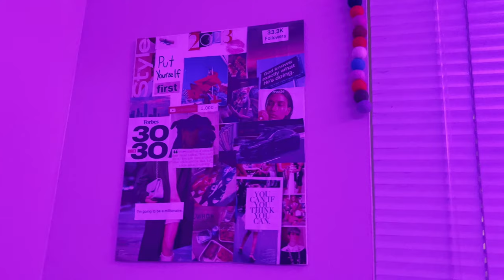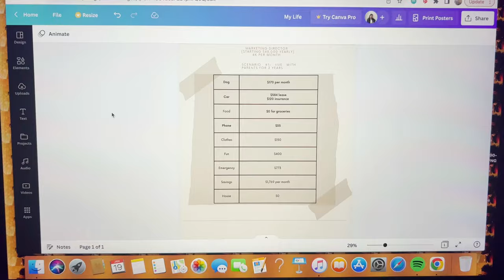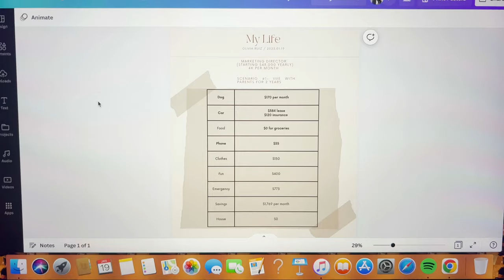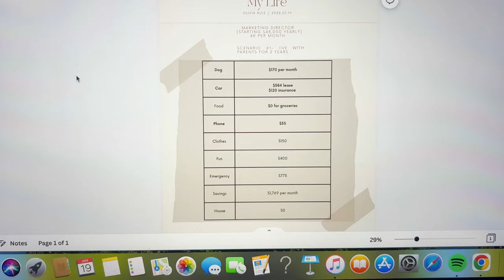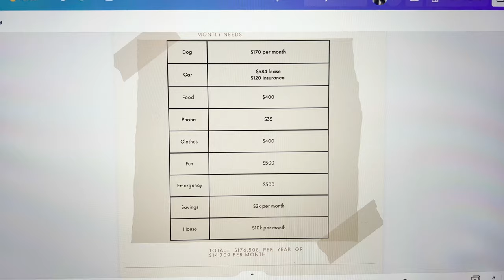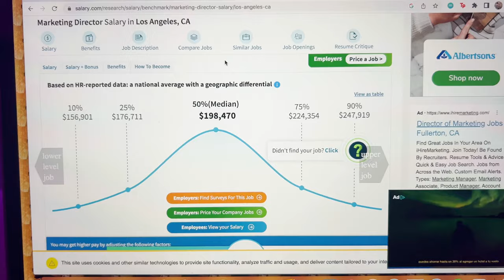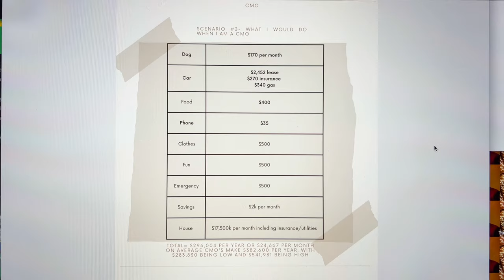Manifesting my Future Career+Life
Gotta do what you gotta do